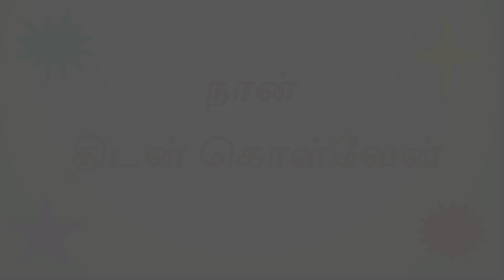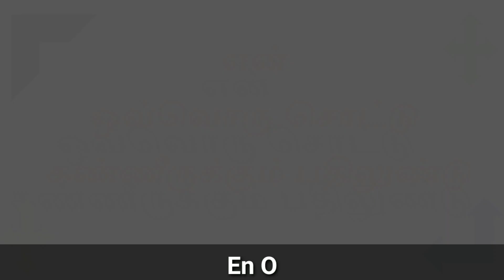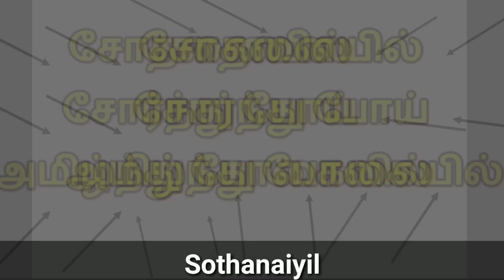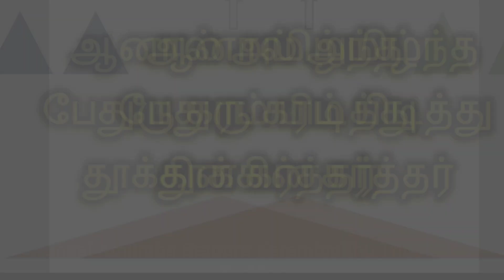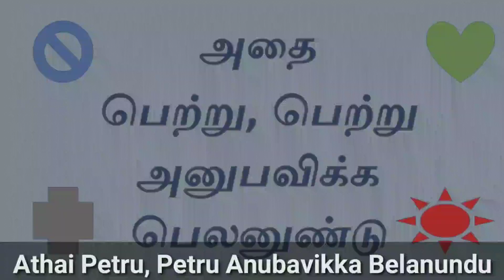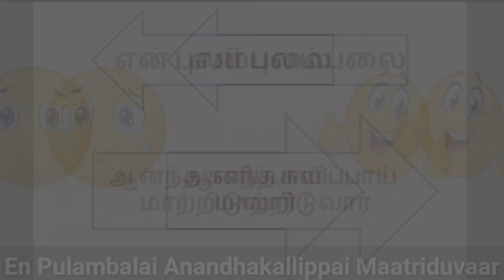என் ஒவ்வொரு சொட்டு | En Ovvoru Sottu | New Christian Song 2020 | Life and Peace Ministries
Lyrics, Tune and Sung by,
     Dr. S. Justin Samuel

என் ஒவ்வொரு சொட்டு கண்ணீருக்கும் பதிலுண்டு
அதை பெற்று, பெற்று அனுபவிக்க பெலனுண்டு
நான் திடன் கொள்வேன்,
நான் பெலன் கொள்வேன்
என் புலம்பலை ஆனந்த களிப்பாய் மாற்றிடுவார்

1. கண்ணீரின் பள்ளத்தாக்கில் நடக்கும்போதெல்லாம்
என் கண்ணீரைக் காண்பாரோ என்று யோசித்தேன்
ஆனால் உள்ளங்கையில் என்னை வரைந்து வைத்துள்ள கர்த்தர்
உன் கண்ணீரை காண்கிறேன் என்று சொன்னாரே
                                                                                    (என் ஒவ்வொரு சொட்டு)

2. சோதனையில் சோர்ந்து போய் அமிழ்ந்து போகையில்
எல்லாமே முடிந்ததோ என்று யோசித்தேன்
ஆனால் அமிழ்ந்த பேதுரு கரம் பிடித்து தூக்கின கர்த்தர்
என்னையும் தம் கரம் கொண்டு தூக்கி விட்டாரே
                                                                                  (என் ஒவ்வொரு சொட்டு)

3. தீமையான காரியங்கள் சூழ்ந்து கொள்கையில்
தேவன் என்னை மறந்தாரோ என்று யோசித்தேன்
ஆனால் யோசேப்பை ராஜாவாக மாற்றின கர்த்தர்
எல்லா தீமைகளையும் நன்மையாக முடியச்செய்தாரே
                                                                                (என் ஒவ்வொரு சொட்டு)